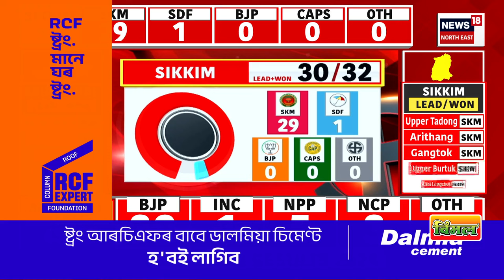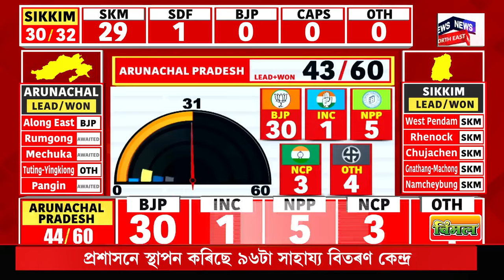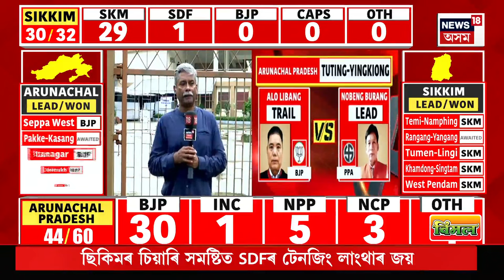Assembly Election 2024 Result | অৰুণাচলত বিজেপি,ছিকিমত পুনৰ প্ৰেম সিং টামাঙৰ চৰকাৰ গঠনৰ পথ প্ৰসস্ত